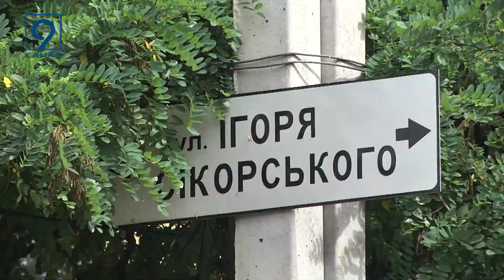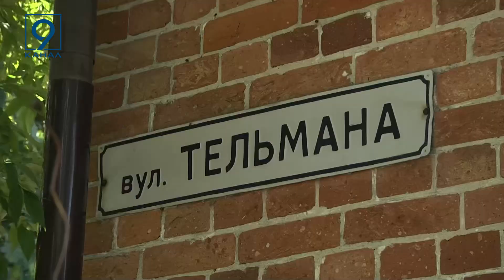Про видатного авіаконструктора Ігоря Сікорського ім'ям якого названо вулицю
Творець найкращих у світі літаків і  гелікоптерів - Ігор Сікорський - народився у Києві. Видатний авіаконструктор удостоєний більше вісімдесяти різних високих нагород і є почесним доктором багатьох університетів світу. Одна з вулиць Дніпра носить ім’я видатного українця. Про визначну постать докладніше у нашому циклі сюжетів - перейменування топонімів Дніпра.